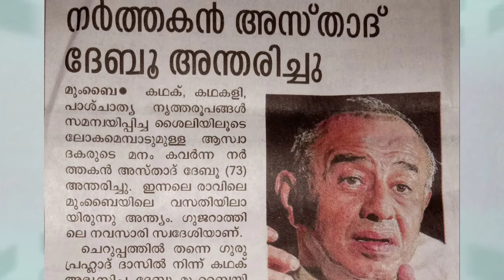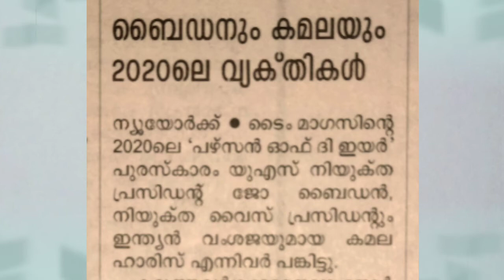10th prelims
PSC Oriented coaching.  Focused on 10th Prelims /Newspaper based informations.